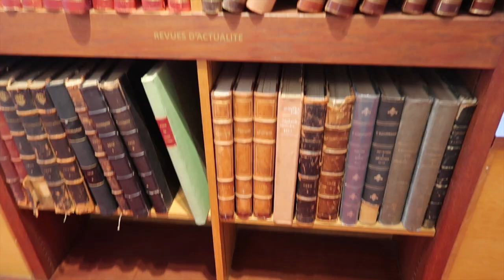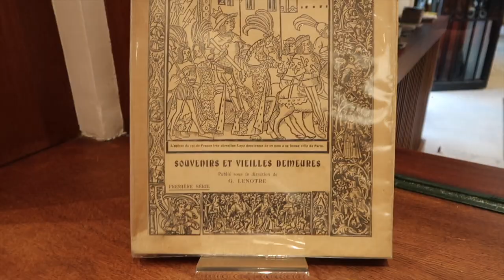What does the Saint-Chapelle Church look like inside? France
INVESTIGATE INSIDE Saint-Chapelle!! I managed to capture videos inside the incredible Saint-Chapelle in Paris. Stunning video clips of the sacred church! Skip to 15:24 mins to see the Sainte-Chapelle footage only! xx

I show you all the top places to visit in Paris, including Notre Dam and Saint Chapelle!! And be prepared for an inside glimpse at the Saint Chapelle like you have never seen before!

I am currently traveling around the world for the next 2 years, most of it is solo trips, and I would LOVE for you to come with me as I vlog my journey! You can watch my journey from the beginning here:

BUY MY FAVORITE THINGS:

— MY BOOKS!!!
* Self-Help/Personal Growth- ‘Positive Power’
* Romance/Erotica- ‘Rao Unveiled’

— FILM GEAR!!!
Camera I use
External Hard Drive
Sony 128 GIG Memory Card
Camera Extra Battery
Hard Drive Case
Electronics Case

— MUST-HAVE TRAVEL GEAR!!!
Moleskin Classic Notebook
Lifestraw Go Water Bottle
Lifestraw Replacement Filter
Lifestraw Replacement Tip
My 40Litre Travel Backpack
My Carry-On Backpack
My FAVORITE Travel Purse
Awesome Travel Towel
Toiletry Bag
Packing Cubes VARIOUS SIZES (Set of 3)
Packings Cubes ONE SIZE (Set of 3)
Natural Calm Sleep Spray (beat jet lag!)
MOST COMFORTABLE RUNNERS EVER

💚 A I R B N B  S A V I N G S 💚

S N A P C H A T: SarahHallAuthor

I N S T A G R A M : @Wealthy_Optimist

📚 B U Y  my  B O O K S 📚

"Positive Power- Mastering Your Mindset to Unleash Your Inner Magic”

“Rao Unveiled”

Hi! I'm Sarah Hall, a 29 year old author & lifestyle vlogger from the West Coast. I make videos involving healthy living, travel, minimalism, wisdom & life lessons, mastering your mindset, DIYs, vlogs, challenges, and more. Make sure you subscribe so you don't miss out on any videos and also please follow me on my social media such as Facebook, Twitter, and Instagram (listed above) to stay even more connected with me!

Love you! 😘
- Sarah